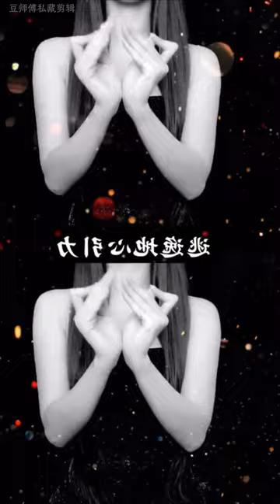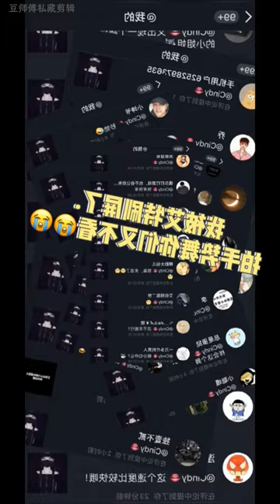【抖音＆完美画质＆热舞合辑】 💕Cindy💕抖胸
💗取材来自于各大短视频平台，内容以歌曲精选合集为主💗
💗每部精选福利高清合辑，爱好听歌，随缘剪辑，随缘日更💗
👍祝大家开心每一天！

Video content comes from
“Kwai Short Video Platform”

The main content is hot dancing of sexy women。
If there is infringement, private message comments。